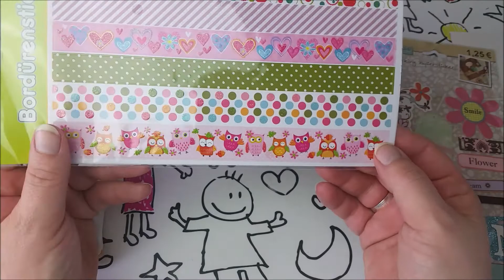Ü-Post von Tanja u. Tanja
Besucht mich doch auch mal in meinem Shop.

regenbogenfrosch0303